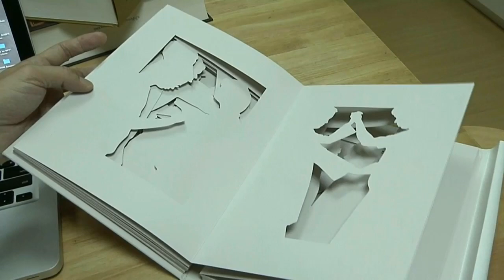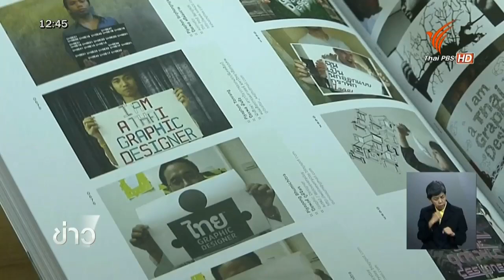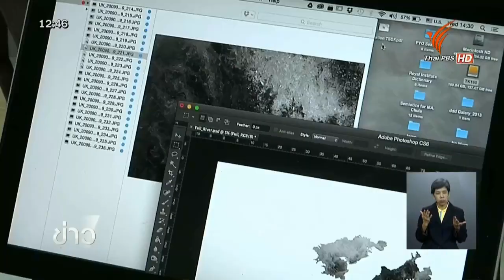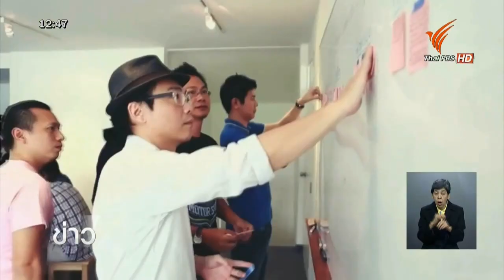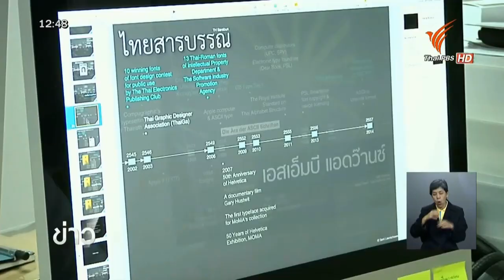สันติ ลอรัชวี นักออกแบบแห่งปี 2015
ฟังแนวคิดการทำงานที่ทำให้ 'สันติ ลอรัชวี' ได้ชื่อเป็นนักออกแบบเพื่อการสื่อสารคนดังของไทย  กว่า 20 ปี ในบทบาทผู้ผลักดันวงการกราฟิกดีไซน์ ยังทำให้ได้รับเลือกเป็น นักออกแบบแห่งปี 2015